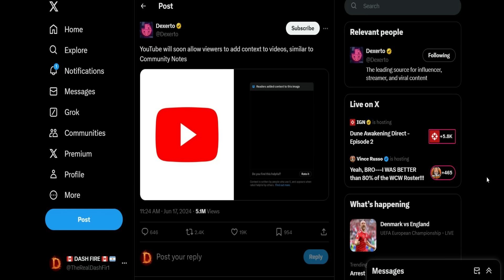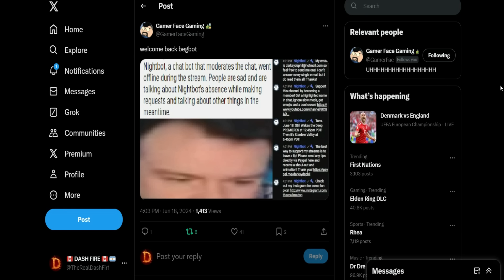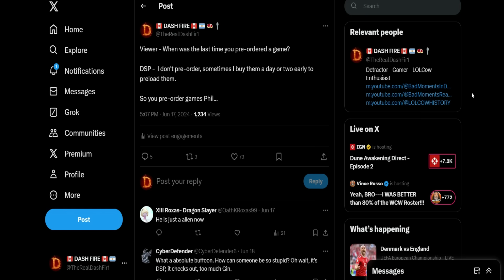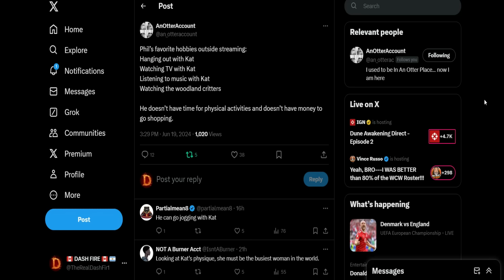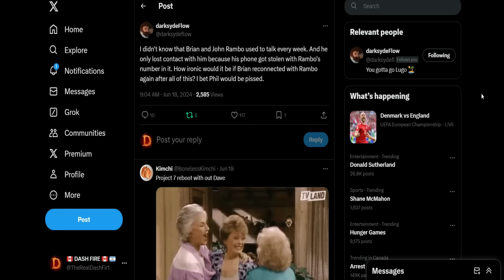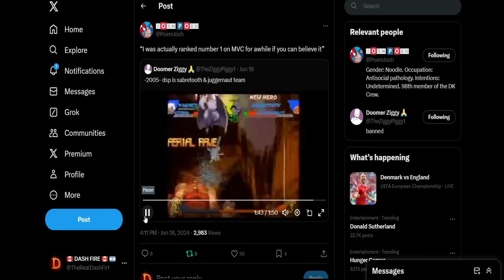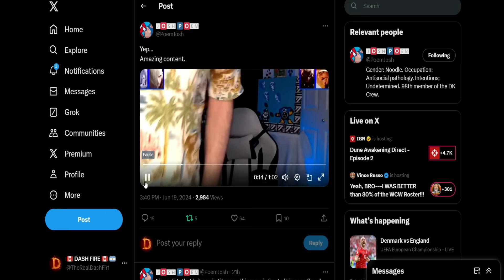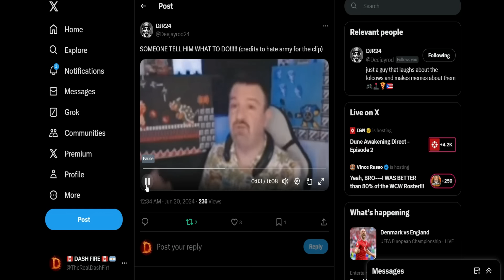DSP Says Kat In Bad Health - Can't Climb Stairs - Aging Gracefully